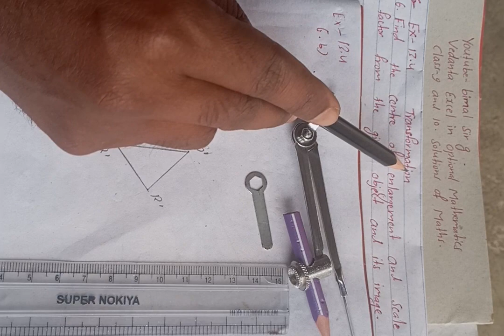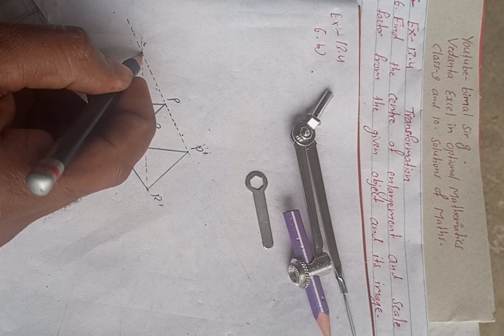Opt class 9 Ex- 13.4 Q6b) | Transformation | Vedanta excel in mathematics class 9 and 10 solution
Enlargement dilate dilation by scale factor k = 2